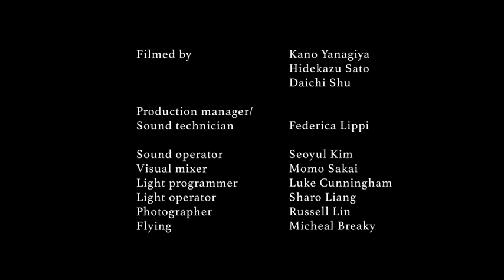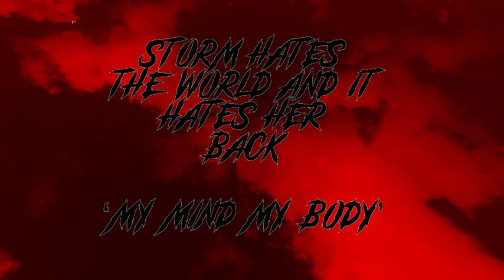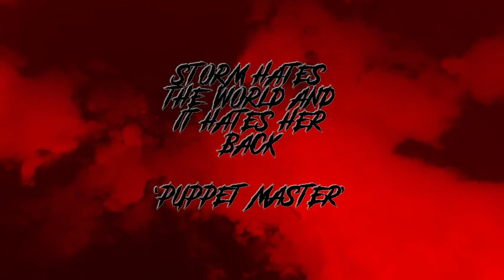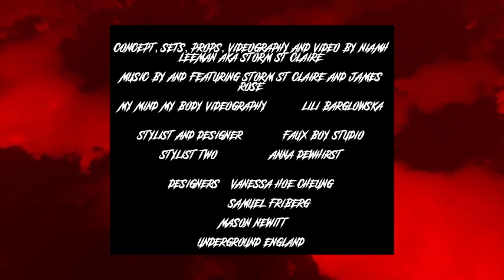PDP: New performance – A new stage of play 2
This event showcases the vast array of disciplines that PDP students inhabit and and celebrates their skills as performance creators. This collection of work combines the unexpected with familiar and new performance modes, challenging and reflecting the world around them.

Despite restrictions, the students continued to create, reinvent and play utilising the spaces, resources and technologies they had at their disposal to form an extraordinary collection of work.

Running Order:

Casper Dillen: Selling Life Insurance
Casper Dillen: Study on One Flat Thing
Casper Dillen: Adem
Aggie Jurochnik: Chance
Giulia Vitiello, Sharo Liang and Kano Yanagiya: Why are you coming here?
Storm St Claire (Niamh Leeman): Storm hates the world and it hates her back